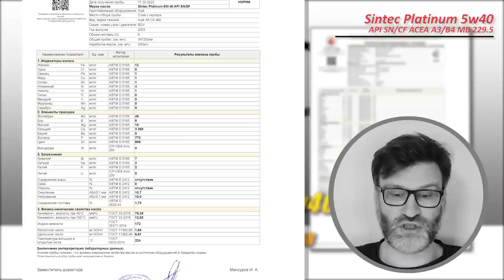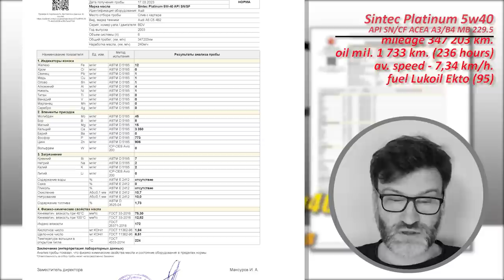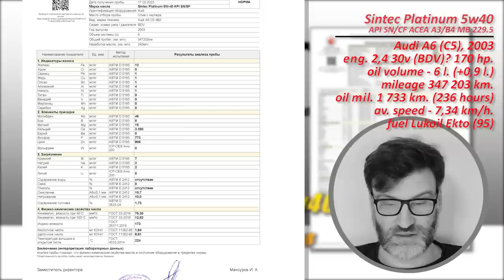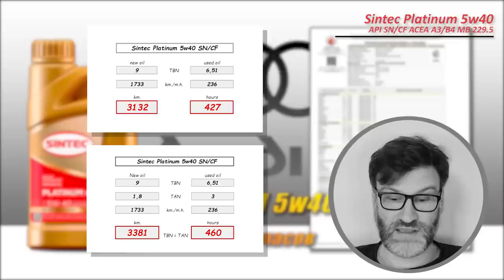Sintec Platinum 5w40 (отработка из Audi A6, 1 733 km., 236 м.ч., анализ УРЦ ТЭиД).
Дмитрий из Ноябрьска (ЯНАО), прислал результат лабораторного анализа,  масла Sintec Platinum 5w40 SN/CF
Дата производства масла 16.10.22 г.

Масло использовались в  автомобиле Audi A6 (С5 4B2), 2003 г.п.
с двигателем 2,4 30 кл. (BDV, бензиновый атмосферный V6), 170 силы.
объем масляной системы - 6 л. (долито 900 мл.).
топливо Лукойл Экто (95)

Благодарю Дмитрия  за предоставленный анализ!